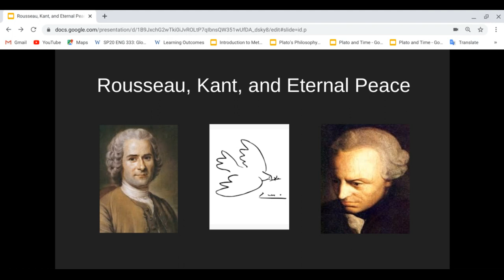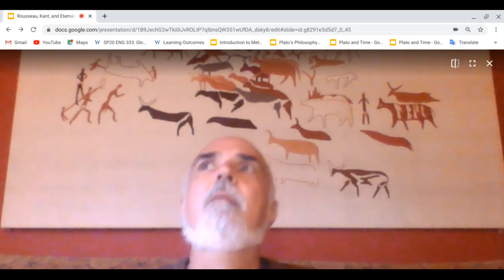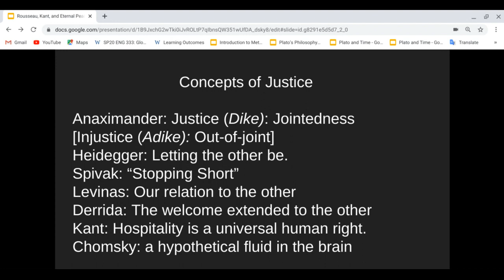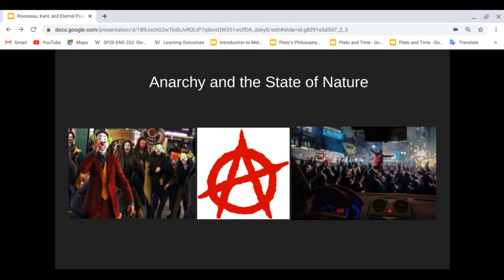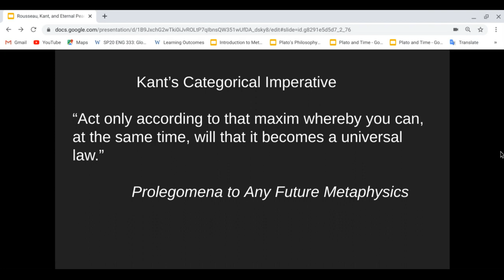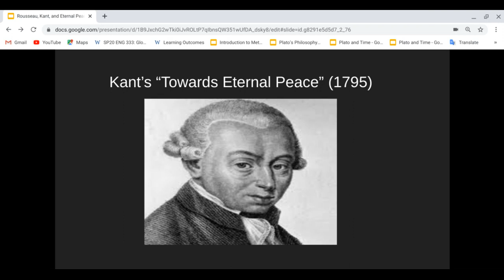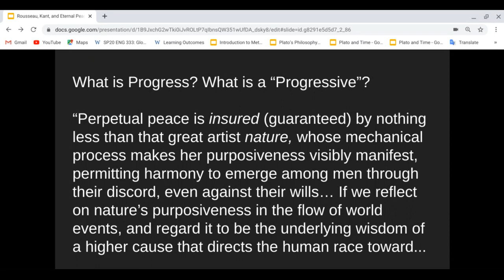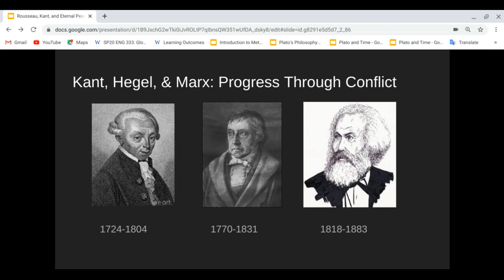Rousseau, Kant, and Eternal Peace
Rousseau, Kant, and Perpetual Peace" a lecture offering an introductory overview of the political thought of Rousseau and Kant with reference to contemporary "deconstructive" thinkers, Martin Heidegger and Jacques Derrida.  It is preceded by lectures on Plato, Descartes, and Locke.  The lecturer is Christopher Wise, Professor of English at Western Washington University (WWU), Bellingham (Spring 2020).

Further Reading

Christopher Wise, "Derrida, Africa, and the Middle East" (Palgrave 2008)
Christopher Wise, "Chomsky and Deconstruction" (Palgrave 2011)